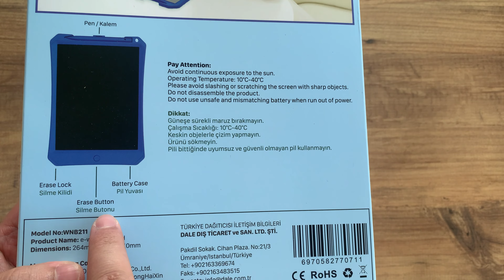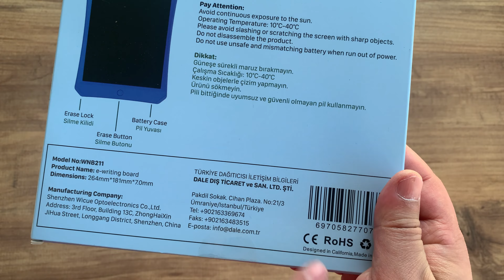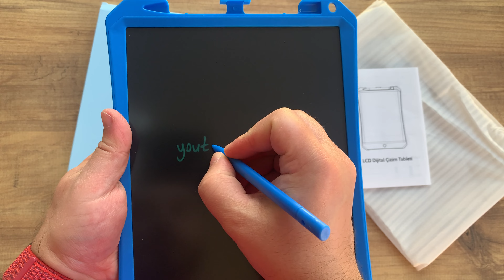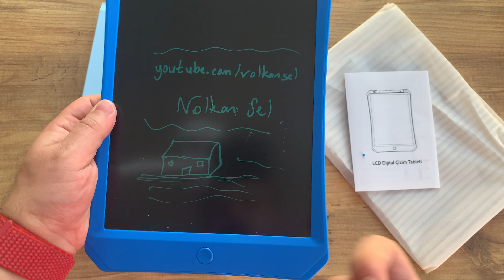Çocuklar için Tablet | Xiaomi Wicue 11” Lacivert LCD Dijital Çizim Tableti - Detaylı İNCELEME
Bu videoda, çocuklar için uygun fiyatıyla dikkat çeken Xiaomi Wicue çizim tabletini inceledim. Kutu açılışı ve detaylı inceleme videomu izleyebilirsiniz.

Ürünün Detaylı Açıklaması:
Xiaomi Wicue 11” Lacivert LCD Dijital Çizim Tableti Çevre dostu, çocukların hayal gücünü geliştiren, yaratıcı ve eğlenceli oyun arkadaşı. Xiaomi Wicue 11” Mavi LCD Dijital Çizim Tableti; radyasyon, toz ve boya içermez. Kağıt israfını da önlediği için çevre dostudur. Beynin yaratıcı olan sağ lobunu geliştirerek çocukların gelişimine ve hayal gücüne katkıda bulunur. Çocuklara özel ergonomik yumuşak kalemi ile çizim yapmak çok kolaydır. Kalem tutacağı sayesinde kalemin kaybolması engellenmiş olur. Silmek için tek tuşa basmak yeterlidir. Silme kilidi ile yanlışlıkla çizimlerin silinmesi engellenir. Değiştirilebilir 3V CR2032 pili ile yaklaşık 50.000 kere silme işlemi yapılabilir. LCD Dijital Çizim Tableti; LCD Grafik Çizim Tableti, Elektronik Yazı Tableti, Grafik Not Yazma ve Çizim Tableti olarak da adlandırılır. Gözü koruyan LCD ekran ve dayanıklı ABS çerçeveden yapılmıştır. "Xiaomi Ekosistemi ürünüdür, Xiaomi logosu bulunmamaktadır."